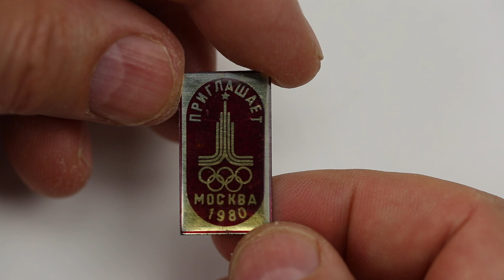Обзор значков Летние Олимпийские игры 1980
Ле́тние Олимпи́йские и́гры 1980 го́да (официальное название — И́гры XXII Олимпиа́ды) проходили в Москве, столице СССР, с 19 июля по 3 августа 1980 года. Это были первые в истории Олимпийские игры на территории Восточной Европы, а также первые Олимпийские игры, проведённые в социалистической стране.

Часть соревнований Олимпиады-1980 проводилась в других городах Советского Союза, а именно: парусная регата стартовала в Таллине; предварительные игры и четвертьфиналы футбольного турнира состоялись в Киеве, Ленинграде и Минске; соревнования по пулевой стрельбе прошли на стрельбище «Динамо» в подмосковных Мытищах.Обзор значков Летние Олимпийские игры 1980